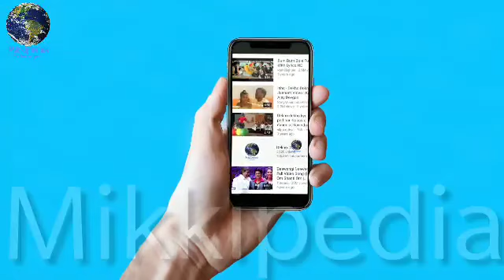Salman Khan,Shahruk khan,Aamir Khan ने मिल कर बनाई SuperTeam किया है Akshay का Game Over Plan,Salman